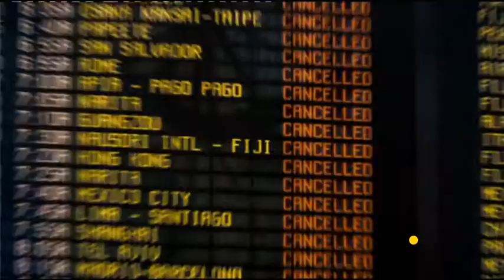TUTTI INSIEME INEVITABILMENTE (2008) | Promo tv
Tutti insieme inevitabilmente (FourChristmases) è una commedia del 2008 diretto da Seth Gordon con Reese Witherspoon, Jon Favreau, Jon Voight, Vince Vaughn, Kristin Chenoweth.

Una coppia deve sopravvivere a quattro riunioni familiari durante le vacanze natalizie. I genitori di entrambi sono divorziati e, purtroppo, la tanto agognata vacanza ai tropici è cancellata per un imprevisto.